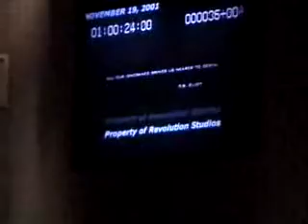Hans Zimmer composes 'Hymn to the Fallen' from 'Black Hawk Down' (2002)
This is a short featurette which includes Hans Zimmer who talks about the score to 'Black Hawk Down'.